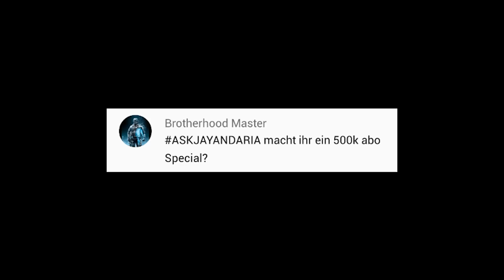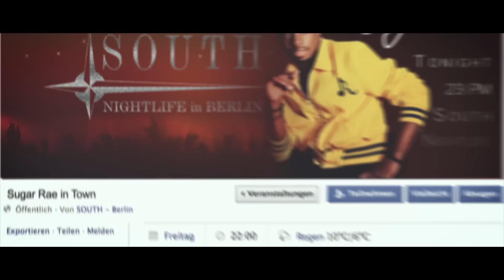500.000 ABO SPECIAL | Jay & Arya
FETTEN DANK an